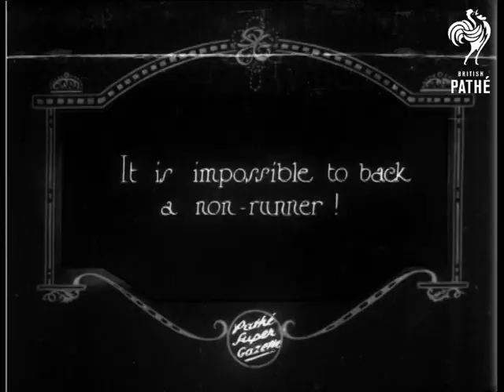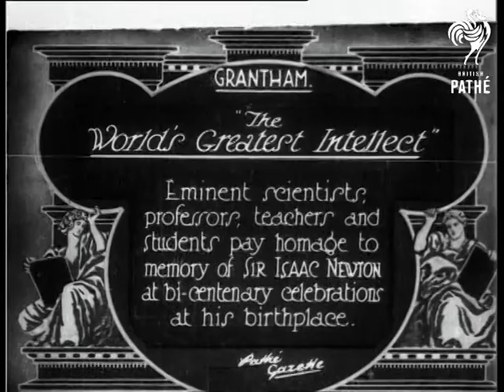The Tote To Be Legalised (1927)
Item title reads:  "The tote to be legalised. Exclusive pictures - taken specially for Pathe Gazette - of great interest, in view of betting tax controversy of the wonderful electrical Totalisator in use on Australian Racecourse..65.50m."

Sydney, Australia

C/U full screen view of the tote result indicator board, showing numbers on a wooden fascia. An employee is seen entering a cubicle and operating a numbered ticket  punch. C/U of hands as he works - he passes a ticket to a punter through a window.

Intertitle reads: "Human error is eliminated - error is impossible. It is impossible to back a non runner."

C/U of complex machinery for recording the results of races, with a series of cogs and numbered wheels and moving parts. M/S of the race meeting with crowds. Male and female race goers are seen collecting, placing and winning bets at the betting windows.

Note : The complex machine looks like some horrible mechanical insect with lots of arms.
 FILM ID:674.1